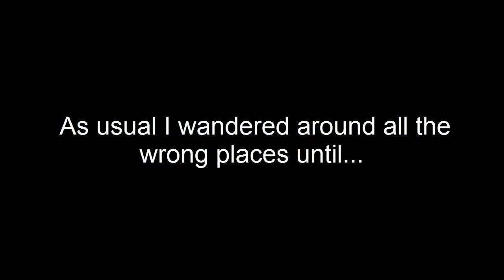The Evil Within | Playthrough / Gameplay | Part 1 | The Evil Begins!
Part 1 of my The Evil Within series! In this episode we get started and I run into quite an unfriendly guy!